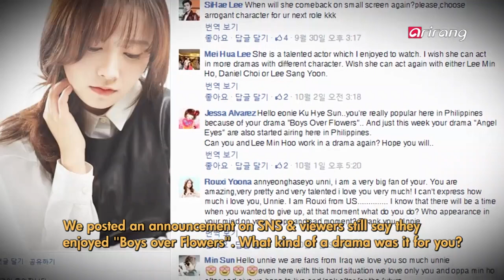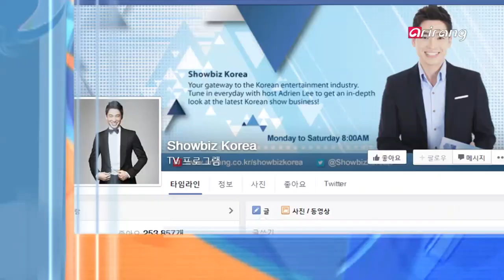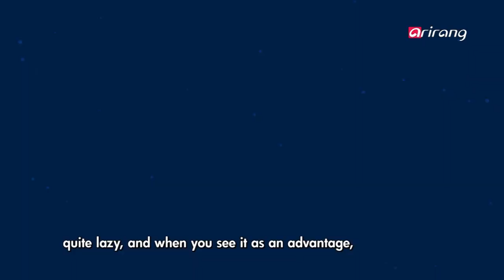Showbiz Korea - ACTRESS KOO HYE-SUN(배우 구혜선) - Interview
STAR LOUNGE
ACTRESS KOO HYE-SUN
Korean Wave celebrity Koo Hye-sun is loved not just in Korea but all over Asia. She is meeting her fans through her acting and also her directoral productions. This fall, she is trying something new through her new movie "Daughter", and our delightful date with Koo Hye-sun begins right now!

STAR LOUNGE
배우 구혜선
대한민국을 넘어 아시아가 사랑하는 한류스타 구혜선. 작품을 통한 연기는 물론 작품 연출을 통해서도 팬들을 만나고 있는 그녀! 올 가을 영화 ‹다우더›로 또 한 번의 특별한 도전을 알린 구혜선과의 즐거운 만남이 지금 시작됩니다~